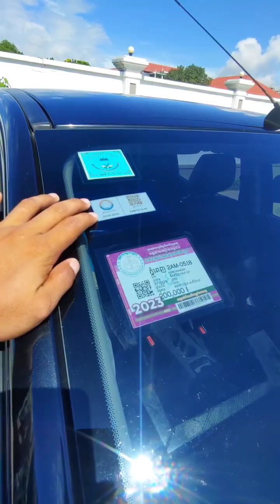ម្ចាស់ដេីមទី1ទិញខ្លាញ់គោ Ford XLT ឆ្នាំ2016 កាប់ពីតាស់ ប៉ុង2 ពណ៌ខ្មៅ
👉តម្លៃ:26500ដុល្លារ

👉ទិញដាច់ វ៉ៃដូ បង់រំលស់បាន

👉ធានារឡានស្អាត អត់បុកប៉ះ កាត់តរ ស្ងោរប្ដូរពណ៌ ឯកសារគ្រប់ កាត់ឈ្មោះបាន100%

ទីតាំង÷ភ្នំពេញ ជិតផ្សារសិនជូរី

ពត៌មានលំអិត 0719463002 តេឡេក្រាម